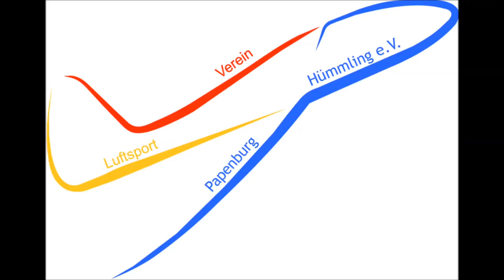BZM Weser-Ems 2014 in Varrelbusch | After-Flight-Movie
Hallo zusammen:)
Ich hoffe, dass ich mich hiermit in Namen aller Teilnehmer noch einmal bedanken kann:)
Es waren gut organisierte Tage des Segelflugsportes mit unfassbar großen Strecken:)
Wir haben uns bei euch Pudelwohl gewühlt.
Wir waren von den Bärten unter den Wolken ebenso faszinierd wie auch von dem Bart von Herrn Harms-Zumbrägel:DDD
Bis dahin und fliegt sicher:)
Mit freundlichen Grüßen
Der Luftsportverein Papenburg-Hümmling e.V

K a m e r a:
Rollei Bullet 5S

C l o p p e n b u r g e r  S e i t e: